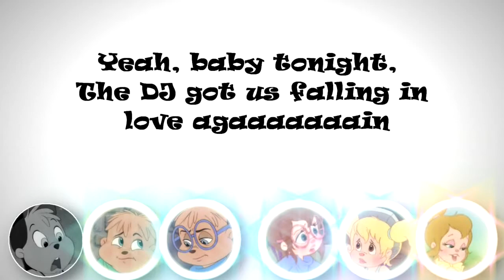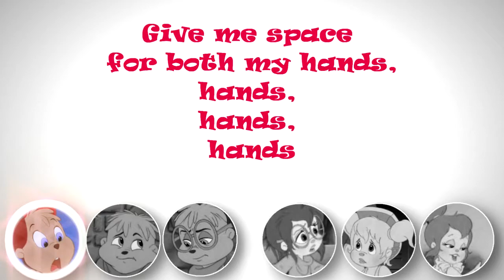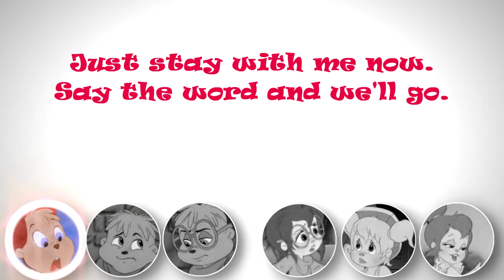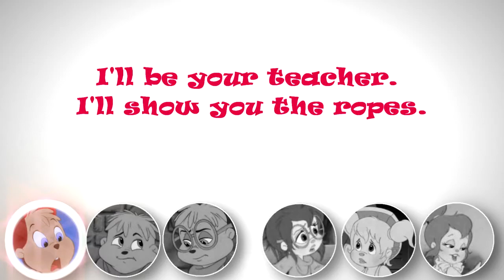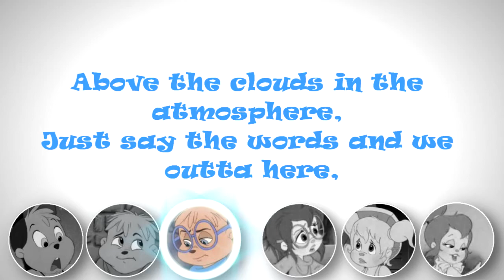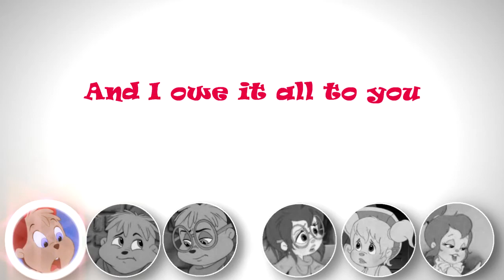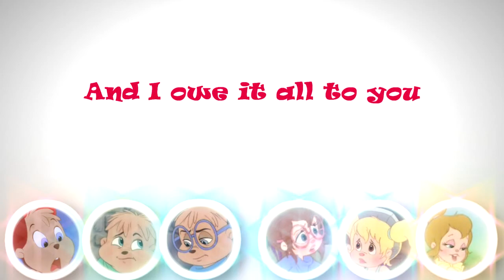Alvin e os esquilos-Chart Toppers (Medley)